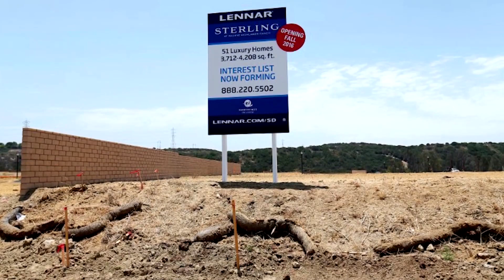Exorbitant lumber hampers U.S. homebuilding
U.S. homebuilding rebounded less than expected in May as expensive lumber and shortages of other materials continued to constrain builders' ability to take advantage of an acute shortage of houses on the market.